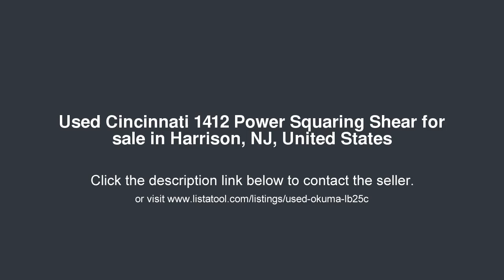Cincinnati 1412 Power Squaring Shear